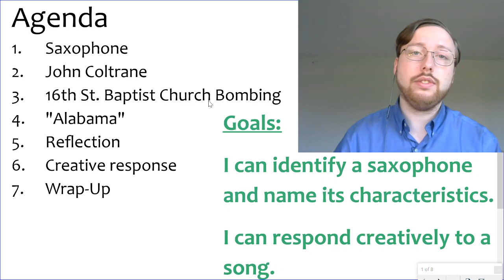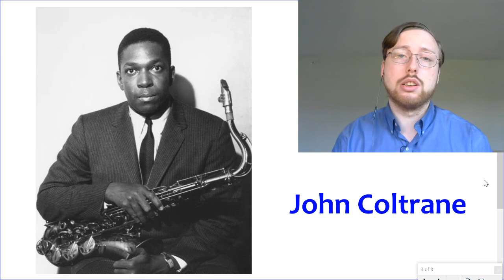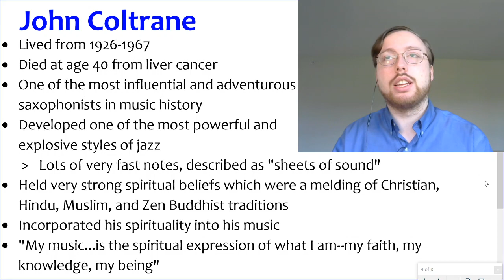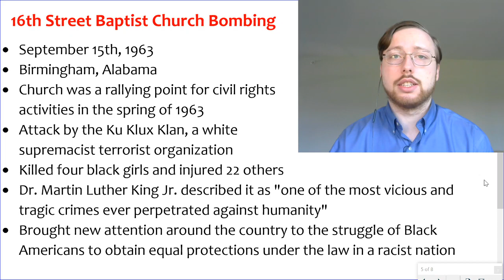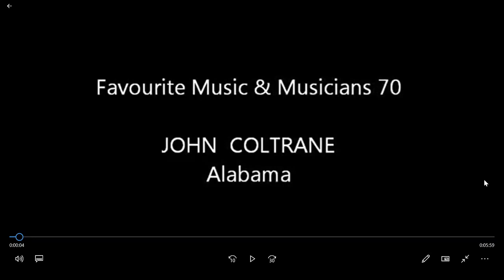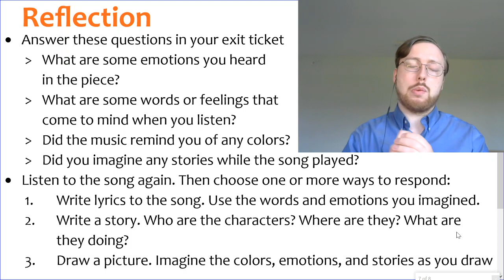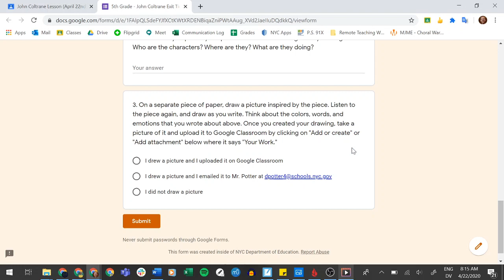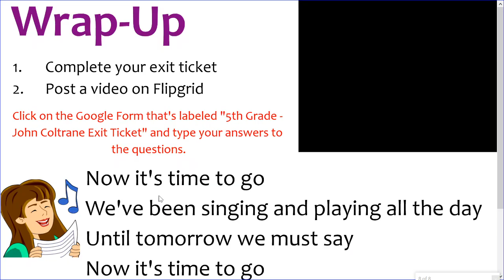5th Grade - John Coltrane Alabama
In this video, we'll learn about saxophonist John Coltrane, learn about the 16th Street Baptist Church bombing, listen to his song, "Alabama" that's inspired by that event.